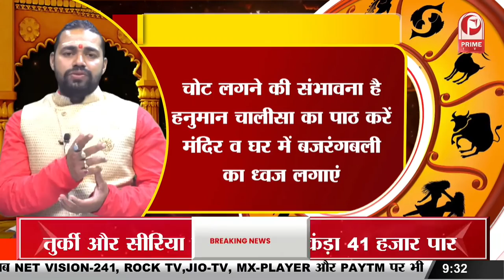जाने जातक की कुंडली पर राहु ग्रह का क्या पड़ता है प्रभाव पंडित Ram Ji Mishra के साथ || Prime Tv